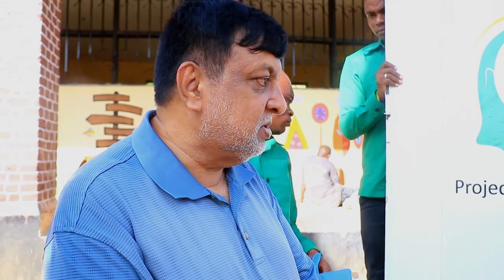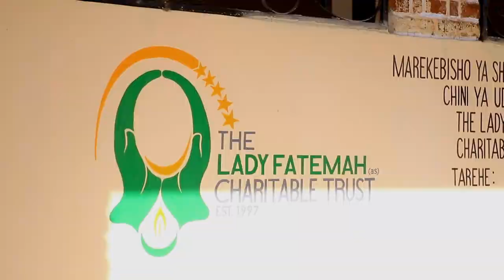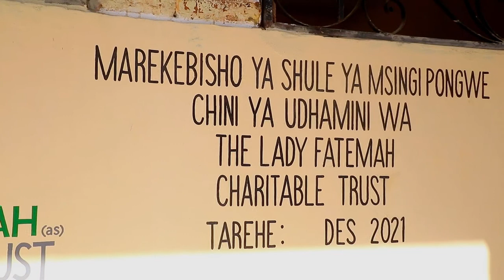SHULE ILIYOJENGWA MIAKA 50 YAFANYIWA UKARABATI MH WAZIRI UMMY MWALIMU AWASHUKURU LADY FATEMAH